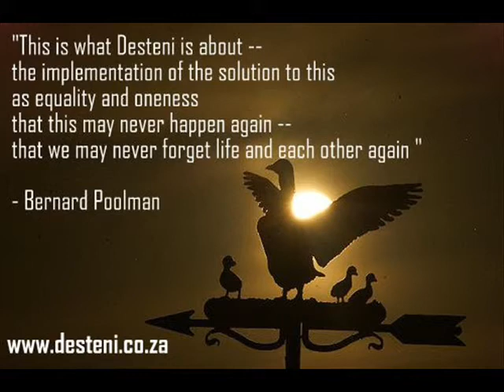I am perfect just the way I am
A discussion by Bernard Poolman

The daily self Task to place yourself in writing in a structured way will in time be your proven sanity, trust, honesty and consistency that transcend all ego. All the structure must show is your dedication to what is best for all life and the confirmation through cross-referenced feedback that you are in fact living this commitment breath by breath into being as you as life. This will support you effectively when you get to the point of no return called death and you are measured to see if you are in fact life and worthy to be recognized as life. At Desteni our interest is life and the living. Join us in this journey of creating the way to life to stand the test of time. Desteni I Process is available to all regardless of affordability.

The Equal Money system will be a first step in the political agenda of the Equal Life Party worldwide once we start participating in democratic elections. Join the Desteni Forum for discussions.

My Blogs
Dare to Live without Shame